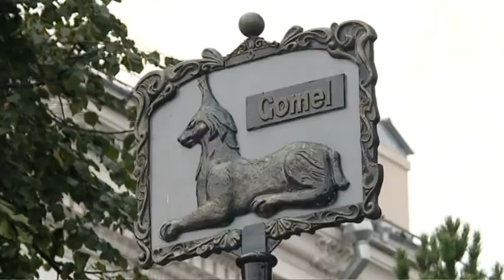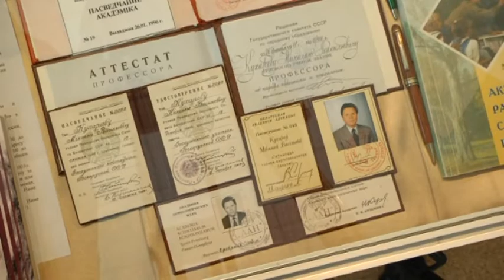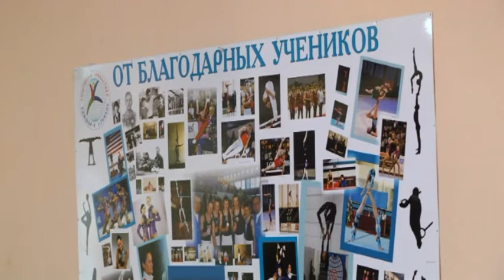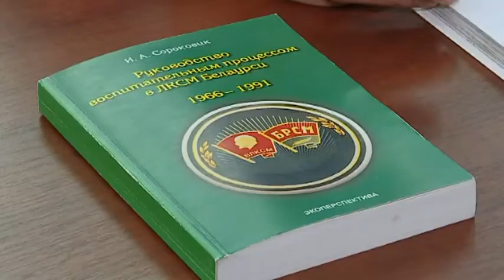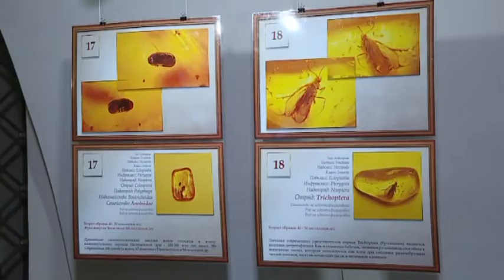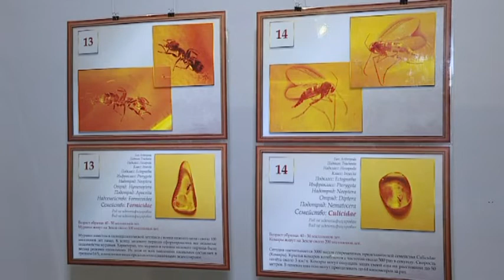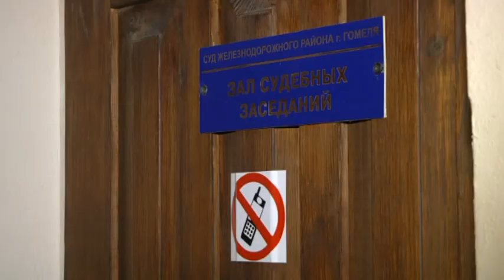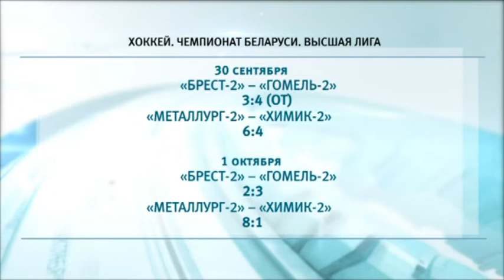02 10 2018 НОВОСТИ